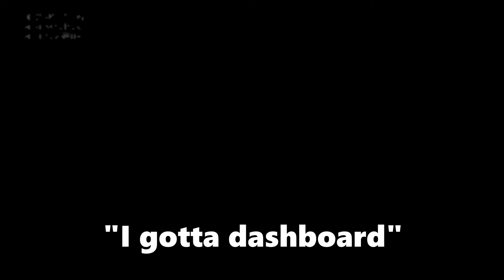The Servers Are Trash.. Even in Ranked - Apex Legends [Season 10]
Had to play yet again without a teammate in ranked on Apex which made us drop late and also put us at a disadvantage from the start of the game. Me and my teammate were confident that we could handle some fights as a duo though so we pushed a fight once our friend was fully out of the game. We had success and won the first few fights which left only two teams left. We eventually took them out to and luckily won without having a third teammate but is that fair to those trying to enjoy the game. Apex should really work on fixing these servers before dropping another event pack that cost more than one hundred dollars.